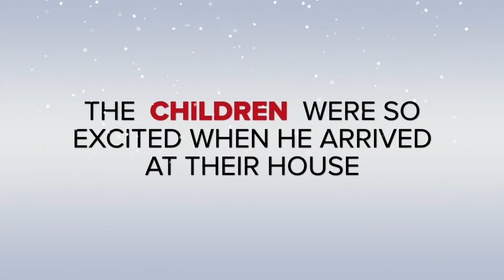Santas Special Christmas Visit to Royston, Barnsley to meet Summerfields Primary School class 1 2020